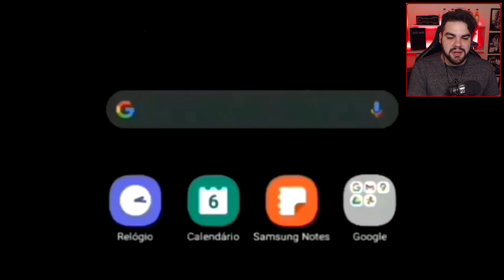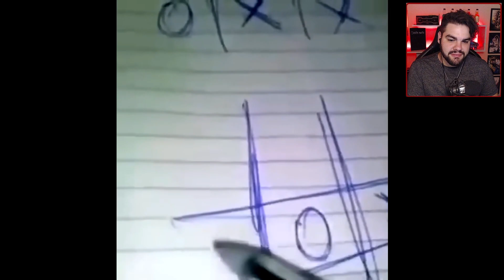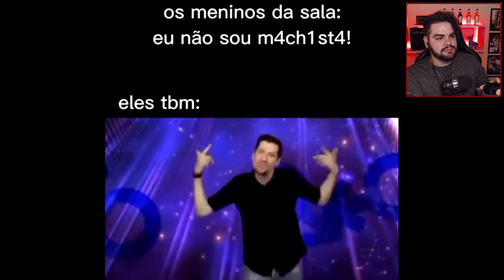TENTE NÃO RIR IMPOSSÍVEL #62 | ZERANDO REAGE | OS VÍDEOS MAIS ENGRAÇADOS DO TIKTOK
. Canais do Zerando
Canal de games: @zerandoo
Canal de memes: @Zerandito
Ao vivo na ROXONA, procure por zerandito